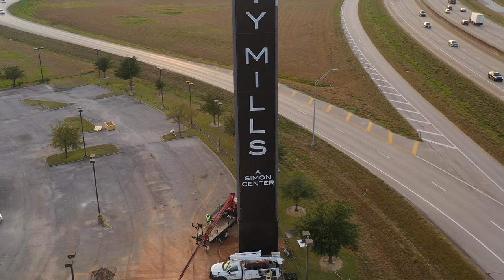Crane Operations of Sign Construction in Katy, Texas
⬇︎SHOW MORE⬇︎
Architectural development project highlighting the large crane operation setting the 'Katy Mills' sign.

About
Dronegenuity is a leading nationwide provider of aerial drone photography, video production, and mapping services. We operate across a wide range of industries including real estate & development, construction & engineering, energy, financial services, and work with thousands of skilled pilots in North America.